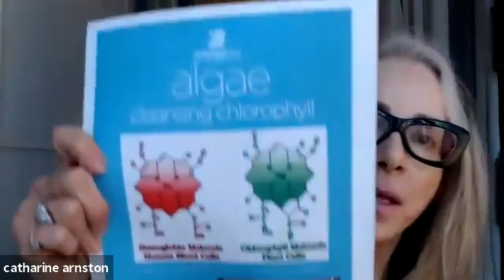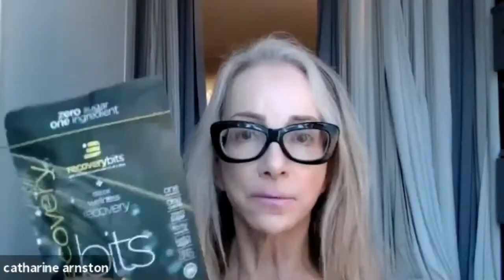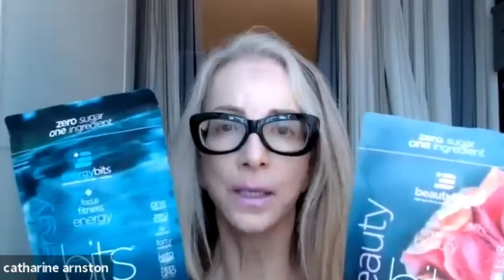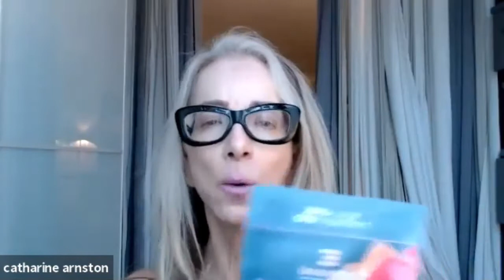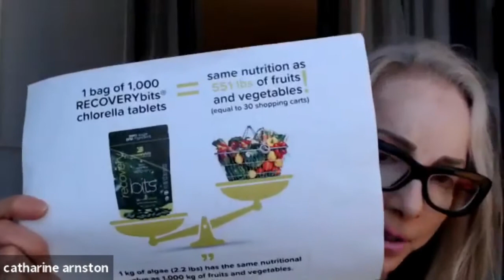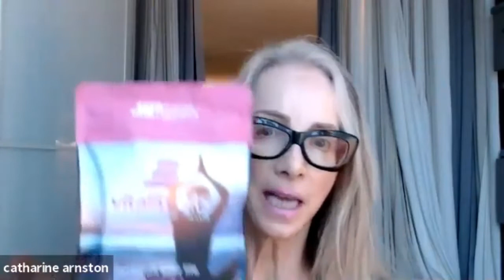Healing Benefits of Algae with Catharine Arnston | Healing Powers Podcast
Catharine Arnston is the founder of ENERGYbits algae nutrition tablets. When Catharine learned that algae was the most alkaline, plant-based, nutrient-dense food in the world and had been used for fifty years in Asia to improve health and longevity, she knew she had discovered something big.

As Catharine dug into the science of algae, she learned it had 64% protein, 40 vitamins/minerals and was endorsed by the United Nations and NASA as the most nutrient-dense food in the world. She also discovered there were 100,000 studies documenting its long list of benefits and it was the most sustainable, eco-friendly food crop in the world.

For a discount off of your ENERGYbits order use the code "healingpowers" when you

The Harmoni Pendant can protect you from 5G and other EMF pollution in addition to other stressors.

You can find Laura's meditations on the Insight Timer app under LauraPowers44 as well as many other resources. Laura's complete 30-day meditation program can be found

To sign up for Healing Powers Premium:
glow.fm/healingpowers